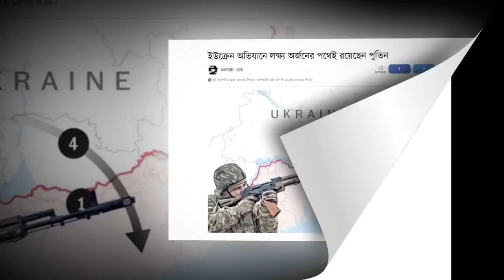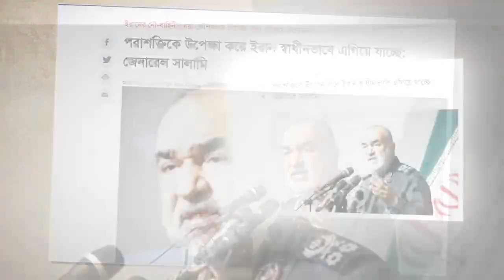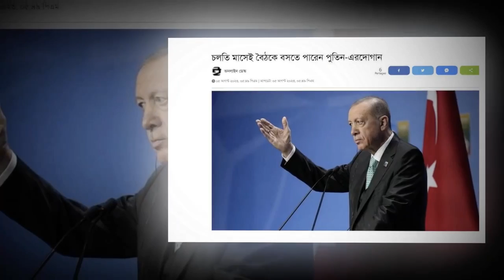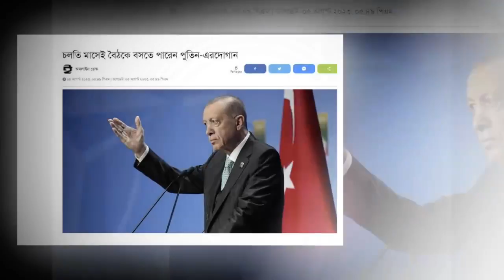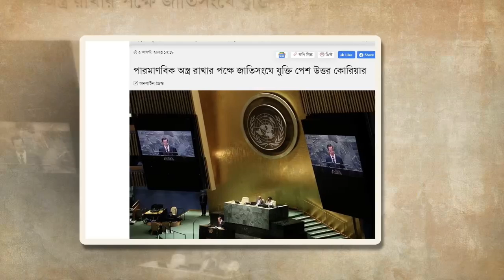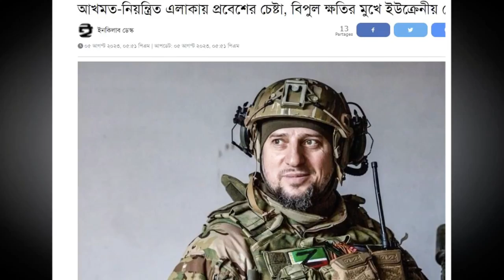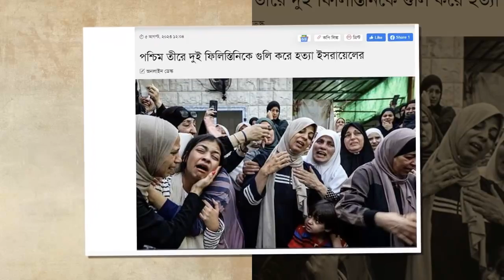আন্তর্জাতিক সংবাদ Today 05 August 2023। World News। Latest Bangla news24 আন্তর্জাতিক খবর IDesk News.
আন্তর্জাতিক সংবাদ
আন্তর্জাতিক খবর
বাংলা নিউজ
বাংলা খবর
আজকের আন্তর্জাতিক
বিশ্ব সংবাদ
bangla new
আর্ন্তজাতিক বার্তা